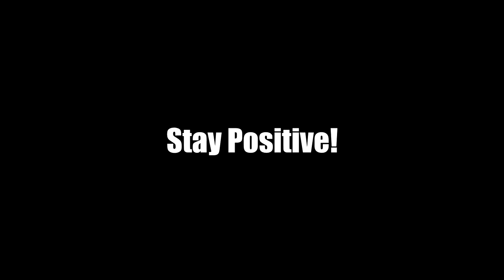VLOGGING IN THE SHOWER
Thank you guys So much for comming by today to checkout this Vlog!